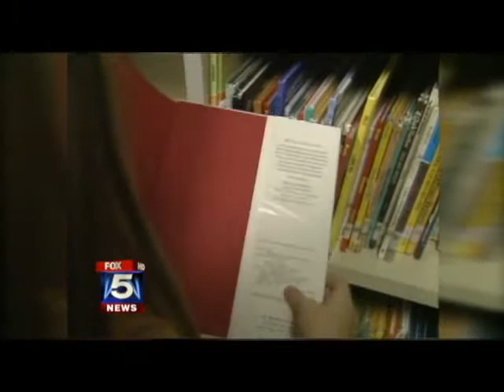John Monds One On One Interview with Fox 5 Atlanta's Paul Yates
With election season in full swing, Fox 5 Atlanta interviewed Libertarian candidate for Governor, John Monds.  Fox 5's Paul Yates discussed the role of government, the campaign, and the issues surrounding this year's election, including casino gambling, transportation, education, and the state budget.

If you like what you hear from Mr. Monds, please

To find out more about the Libertarian Party of Georgia, go